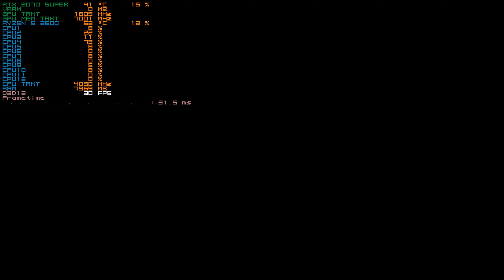Naruto: Rise of a Ninja - Xenia (f6f524b81) Gameplay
Spiel/Game: Naruto: Rise of a Ninja on Xenia Xbox 360 emulator

Recorded in 1440p (Double Xbox 360 Resolution) and 4K (Triple Xbox 360 Resolution)

This emulator made a huuuge step forward. With its big update in March a lot of games run way smoother now and this game is no exception. It's still a little unstable (may crash randomly) but the performance speaks for itself. Framerate can drop considerably in 4K but there are also parts of the game where the game runs slower regardless of settings (which still has to be optimized). But, crashes aside, this game is definitely playable now!

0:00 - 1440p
5:13 - 4K

System:

Gigabyte GeForce RTX 2070 SUPER Windforce OC 3X 8GB
32GB DDR4 3200 Mhz RAM